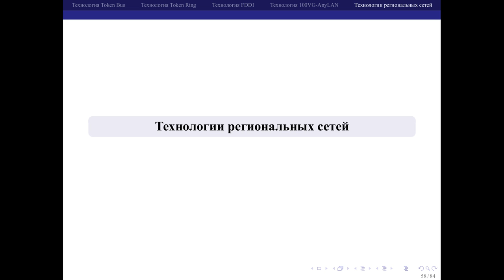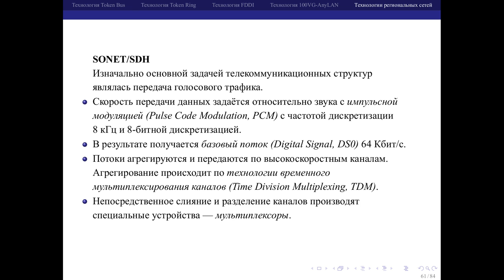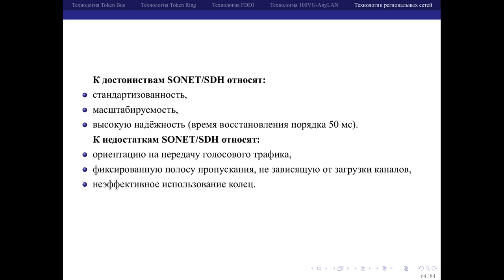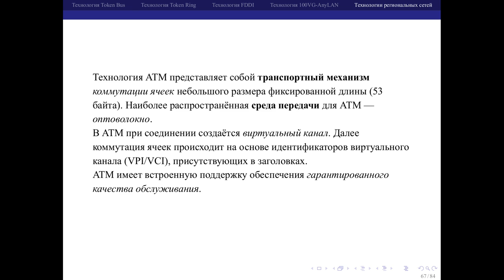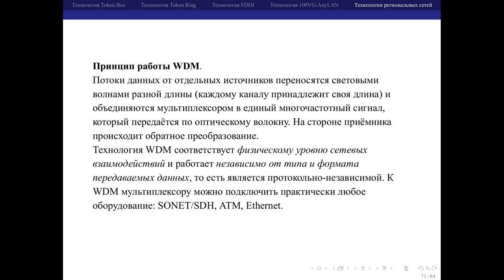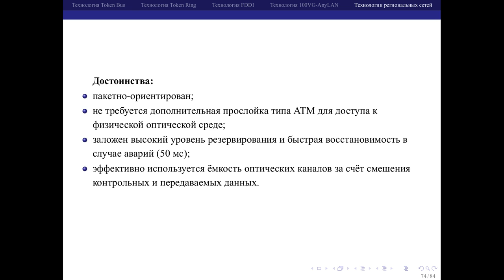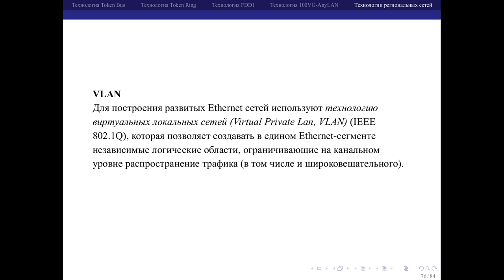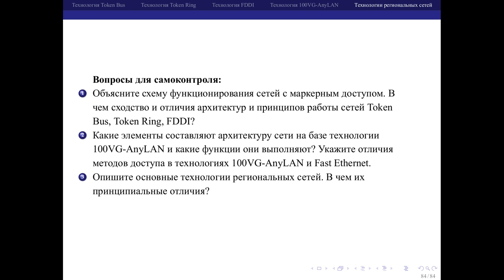05 05 Технологии региональных сетей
Сети с маркерным доступом: Token Bus, Token Ring, FDDI.Технология 100VG-AnyLAN. Технологии региональных сетей